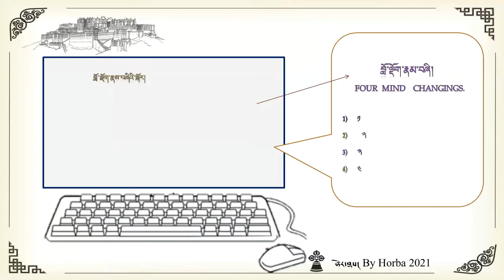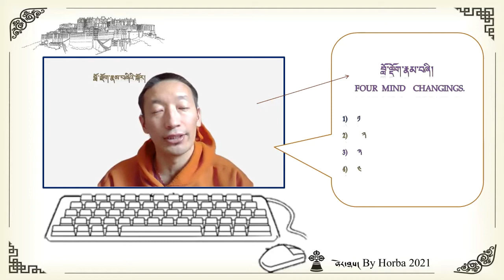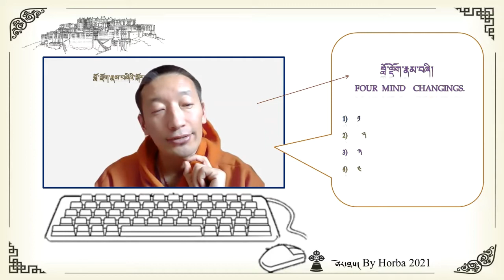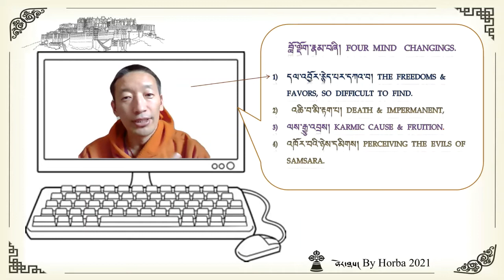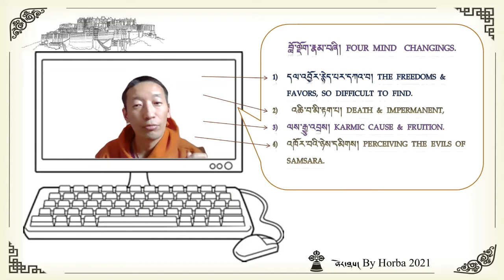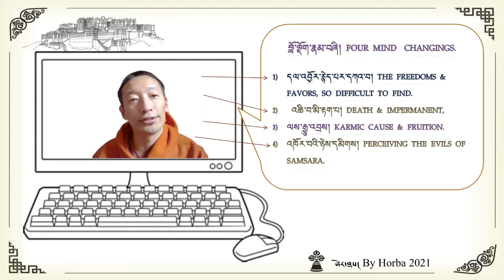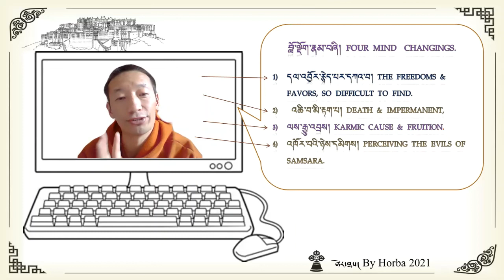four mind changings 2021 // བློ་ལྡོག་རྣམ་བཞི། ༢༠༢༡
བཀྲ་ཤིས་བདེ་ལེགས། ངའི་ཁྱོད་བརྙན་དྲྭ་ངོས་སུ་ཕེབས་པར་དགའ་བསུ་ཞུ།
hey

thanks.